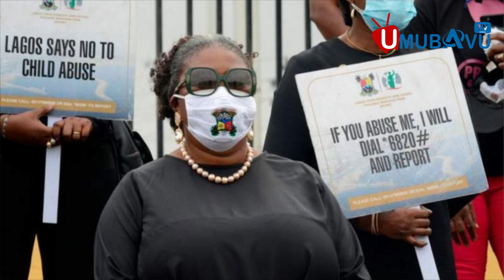Byakaze Human Rights Watch iravuga ko "Paul Rusesabagina yashimuswe ku ngufu" Ibyo u Rwanda ruhakana